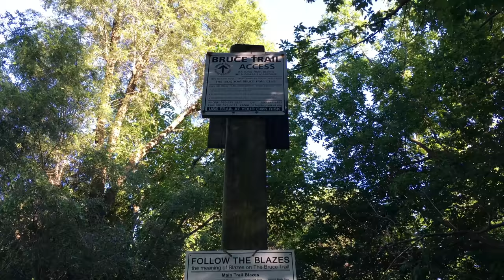Smokey Hollow Waterfall | Waterdown Ontario Canada - Overview - Hamilton waterfalls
Address: 80 Mill St S, Hamilton, ON L0R 2H0
Province: Ontario
mokey Hollow Falls is in Waterdown where Grindstone Creek flows over the Niagara Escarpment. This waterfall is also known as Great Falls and Grindstone Falls. I have decided to call it Smokey Hollow Falls because other falls are named "Great" and "Grindstone", and "Great" seems a bit of an exaggeration.

To reach Smokey Hollow Falls exit the 403 at Hwy 6 and head north west. Turn right onto Hwy 5, and then turn right on Mill Street. The park is on the right as you descend the escarpment. There is a viewing platform. If you follow the Bruce Trail down stream you can easily get into the gorge and to the base of the falls.
Grindstone Creek appears to have a lot more water than many of the other waterfall producing creeks in the area.